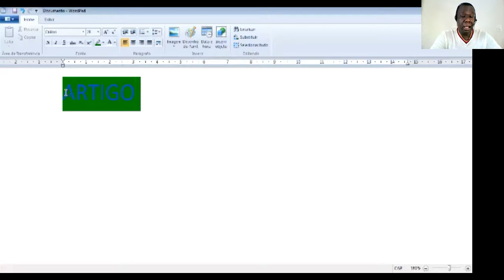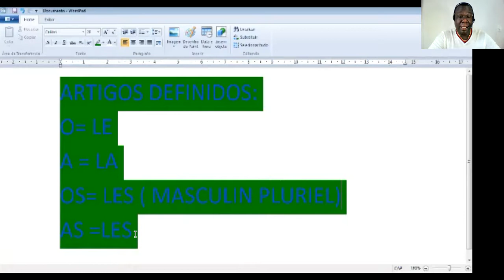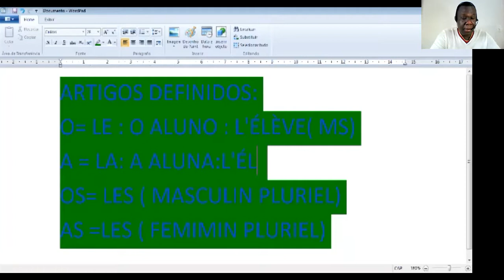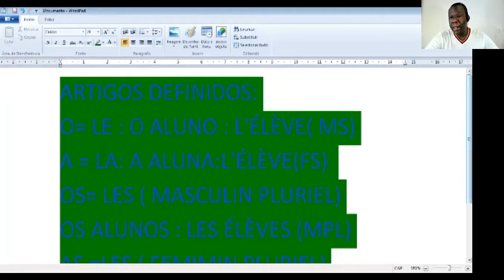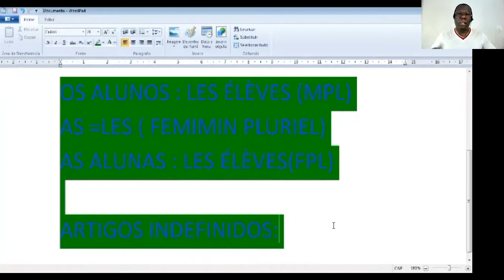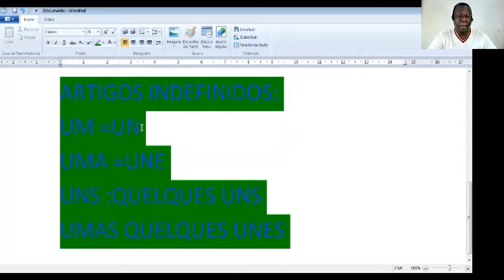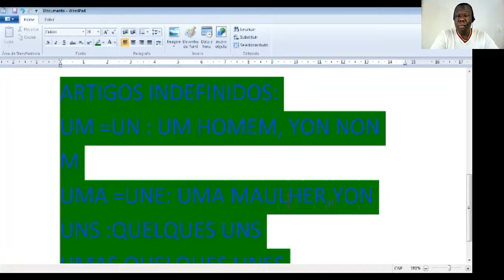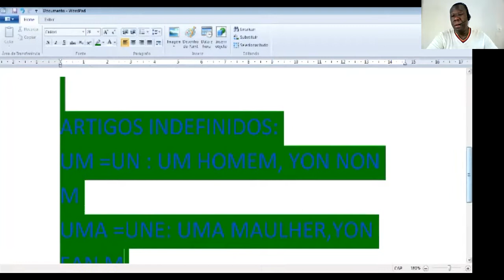Atik defini e indefini nan lang Pòtigè: KOU #12. Success School 2020, Escola de idiomas online.